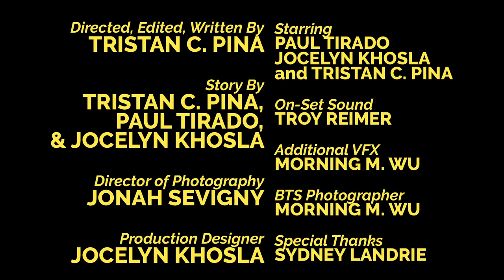The Doorway Desk (48 Hour Short Film)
A boy who recently lost his cat attempts to bring it back to life by using a mysterious desk that is said to be able to resurrect lost loved ones using molecular anomalies.

Starring:
Paul Tirado
Jocelyn Khosla
Tristan C. Pina

Director, Writer, and Editor
Tristan C. Pina

Story by
Tristan C. Pina, Paul Tirado, and Jocelyn Khosla

Jonah Sevigny

Production Designer
Jocelyn Khosla

Production Sound
Troy Reimer

BTS Photography
Morning M. Wu

Additional VFX
Morning M. Wu

Special Thanks
Sydney Landrie